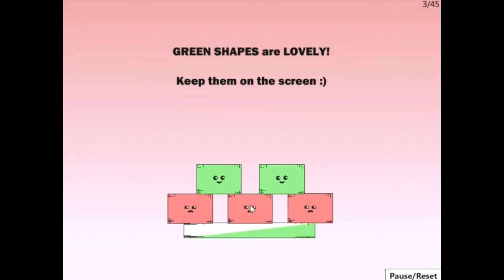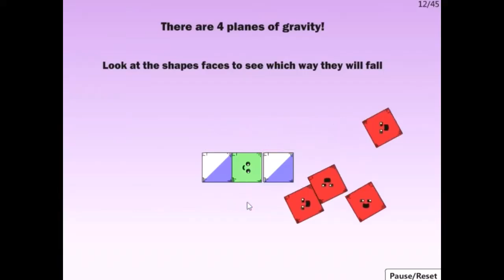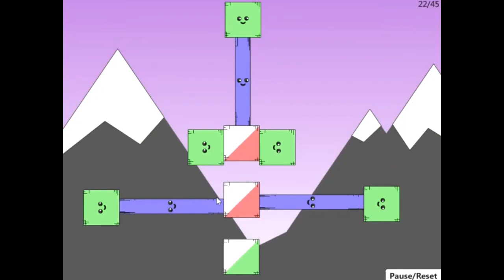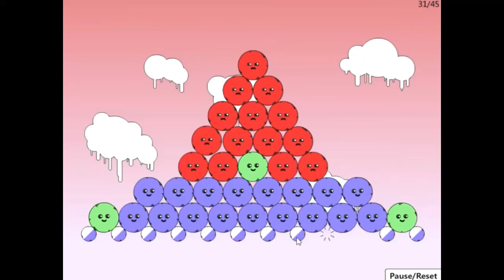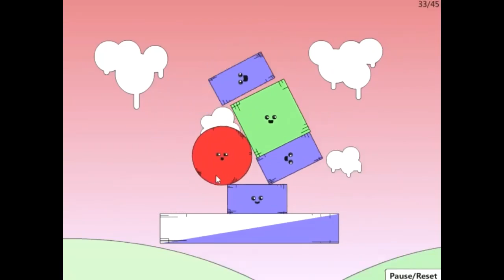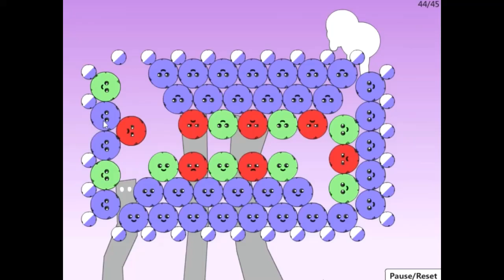Red Remover + Pumpkin Remover - Full Game Walkthrough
A full game walkthrough on Red Remover + Pumpkin Remover for Computer, Windows and PC.  This covers the whole story, all levels and ranks of the game. Time stamps for each level can be found below.

►No Commentary Gameplay by BatimGaming (2024)◄